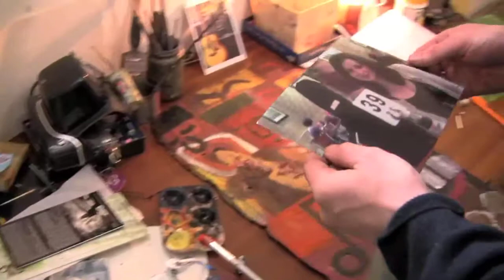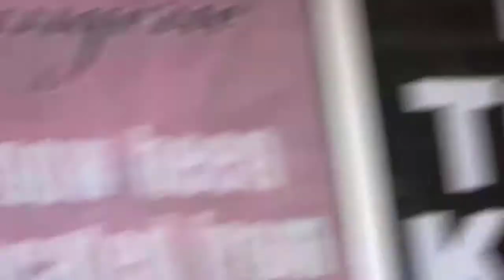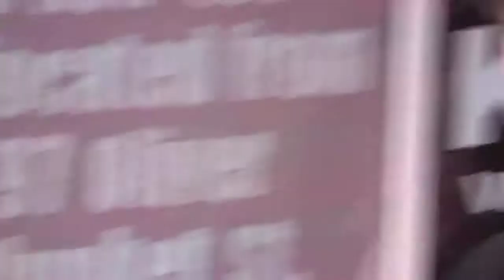Jason Butler-Love Song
Music Video, Jason Butler-Love Song.